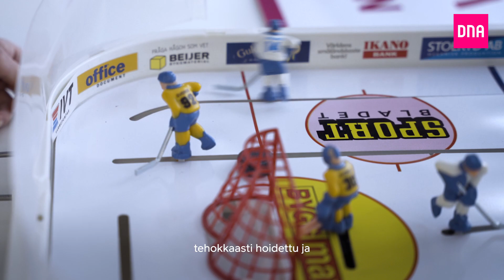Millainen työpaikka on DNA:n asiakaspalvelu?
DNA:n palveluneuvojana palvelet asiakkaita puhelimitse, sähköpostitse ja chatillä. Asiakkaan kysymykset liittyvät usein laskutukseen, teknisiin asioihin tai tarjottavien palveluiden ominaisuuksiin. Roolisi on varmistaa, että asiakkaalla on käytössään juuri hänelle sopivat palvelut. 👌

Palveluneuvojamme ovat avoimia ja rentoja, heillä on hyvät vuorovaikutustaidot sekä kiinnostusta myyntityöhön. Tärkeintä on kuitenkin asenne, tavoitteellisuus ja halu hoitaa asiakkaamme asiat mutkattomasti kerralla kuntoon. ✓